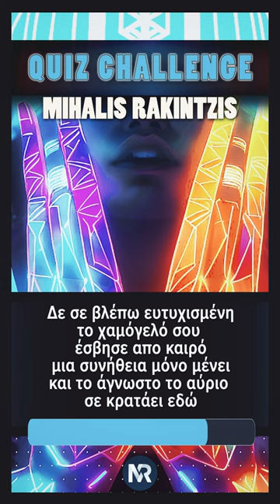LYRICS CHALLENGE_02_ΜΙΧΑΛΗΣ ΡΑΚΙΝΤΖΗΣ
♦Video Creator: Konstantina Stefanopoulou